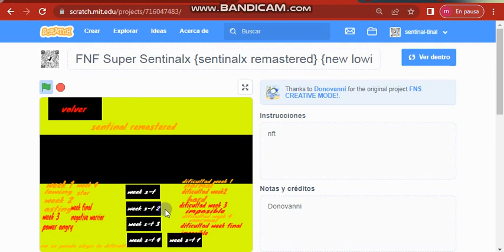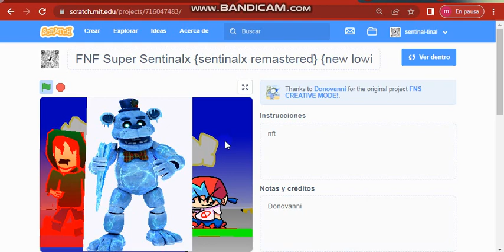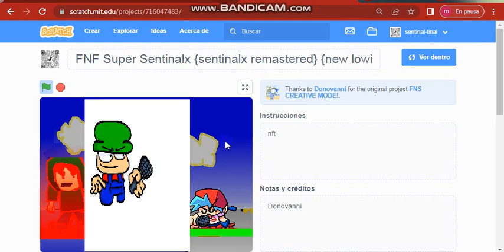super sentinal full mod part 3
descargalo ahora